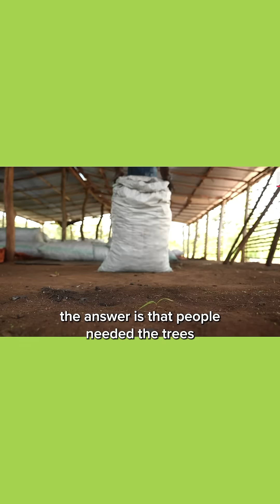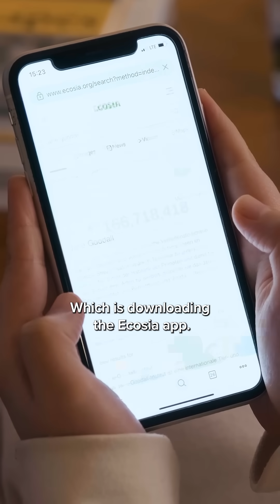Planting vs protecting forests? 🌳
The truth is, when you plant trees, you’re also protecting forests 🤝🌳 But before planting, the actual question we need to ask is: why was the forest cut down in the first place?